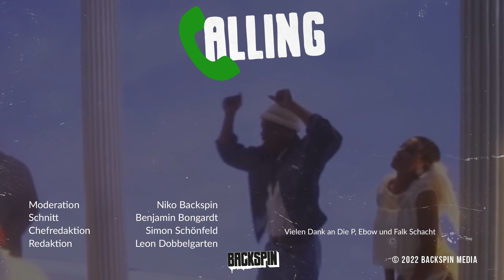Tupac: Poet, Aktivist, Schauspieler und OG - Rap für die Ewigkeit | BACKSPIN Calling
Tupac Amaru Shakur, besser bekannt als 2Pac oder Makaveli, gilt als einer der wichtigsten Rapper unserer Zeit. Er ist 1971 in New York geboren und kam am 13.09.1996 nach einem bis heute ungeklärten Attentat ums Leben. Der Rapper gehört heute, mehr als 25 Jahre nach seinem Tod, weltweit noch immer zu den Künster:innen mit den meisten Plattenverkäufen und hat mit seiner Musik die gesamte Rapgeschichte nachhaltig beeinflusst.

Aber woran liegt es, dass Tupacs Musik Generationen überdauert und heute für viele noch so eine große Rolle spielt?

Diese Frage stellt sich Niko BACKSPIN zusammen mit seinen Gästen. Per Videocall zugeschaltet spricht er mit dem Hip-Hop Spezialisten Falk Schacht, der Rapperin Die P und der Rapperin Ebow über ihre persönlichen Bezüge zu Tupac und was für Einflüsse er auf die Entwicklung des Deutschraps in den letzten 25 Jahren hatte. Viel Spaß bei der neuen Folge BACKSPIN Calling!